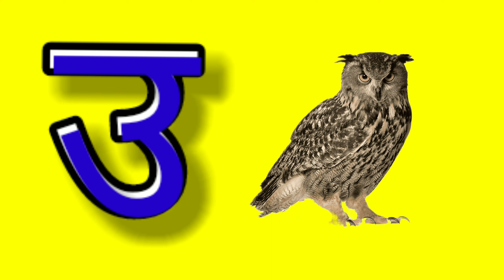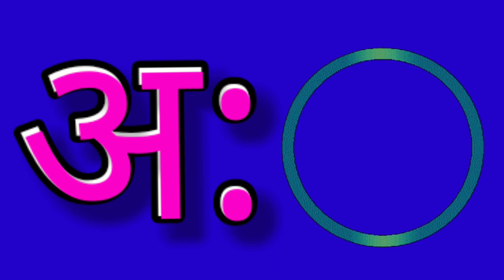Learn Hindi Vowels | Sawar हिंदी स्वरमाला | Hindi Alphabets| A se Anar | Hindi Letters( part 2)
Embark on a captivating linguistic journey with our comprehensive tutorial on Hindi vowels - स्वरमाला! 🌍📖 In this enriching video, we delve into the intricacies of Hindi Alphabets, with a special focus on the melodious world of vowels ranging from A to Anar (अ से अनार). Whether you're a language enthusiast, a beginner seeking foundational knowledge, or someone looking to enhance their Hindi proficiency, this tutorial is tailored for all levels.

Join us as we navigate through the distinct sounds and shapes of each vowel, providing in-depth explanations and memorable examples to aid comprehension. From A for Aam (आम) to E for Elephant (ए), we've curated a learning experience that combines educational depth with engaging visuals.

Our goal is to not only help you master the pronunciation but also foster a deep understanding of the cultural context in which these vowels thrive. 🌟🔤